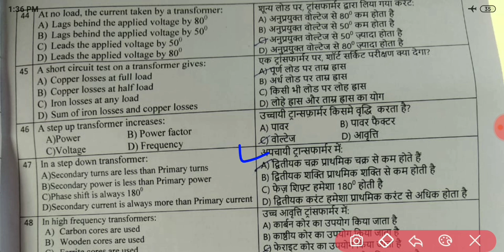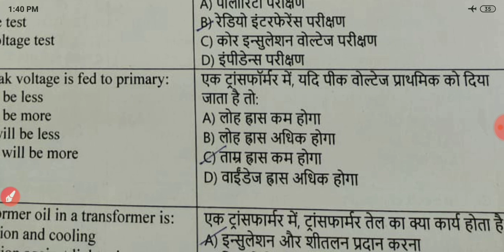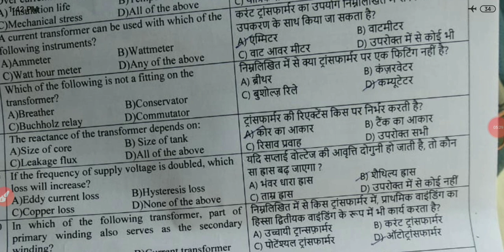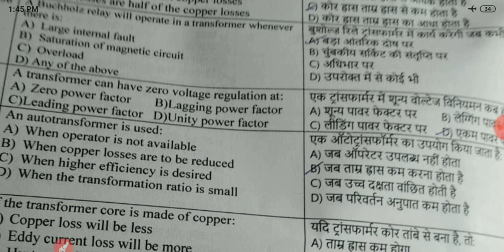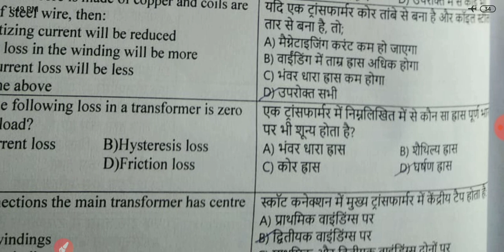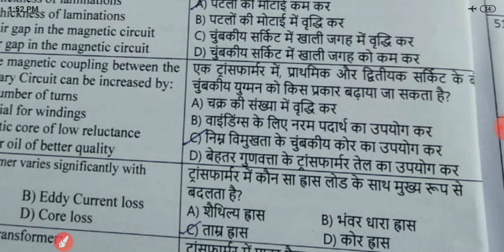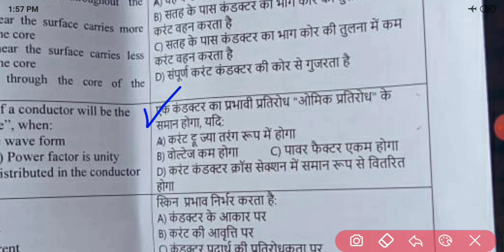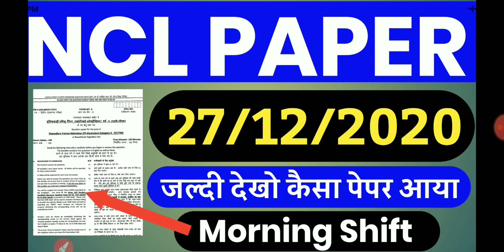NCL PAPER 27 DEC 2020||NCL ELECTRICIAN PAPER||NCL PAPER ELECTRICIAN FULL ANALYSIS|NCL PAPER कैसा आया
NCL इलेक्ट्रिशियन पेपर 2020||NCL इलेक्ट्रिशियन पेपर कैसा आया||NCL ELECTRICIAN PAPER 2020||HOW TO DOWNLOAD NCL ELECTRICIAN PAPER 2020||NCL ELECTRICIAN PAPER FULL ANALYSIS||